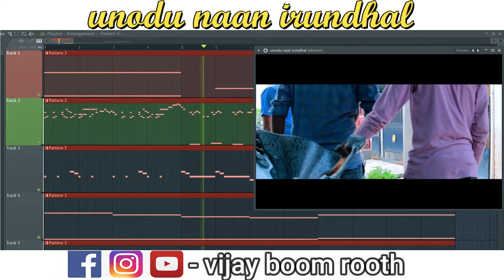Unodu naan irundhal movie love BGM/ Vijay Boom Rooth Musical/ VBR Muscial/fl studio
Unodu naan irundhal movie love  BGM
fl studio compising live

Unodu Naan Irunthaal, a tamil short film about the love between the young couples. Smoking kills the relationship.